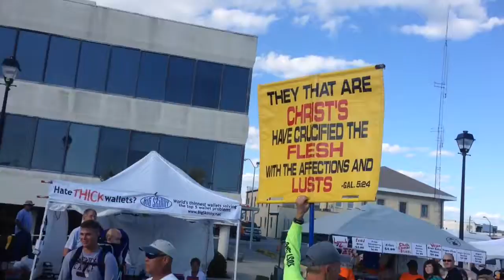NC Seafood Fest 2014 fish bone stuck but hey we have Jesus to the rescue!